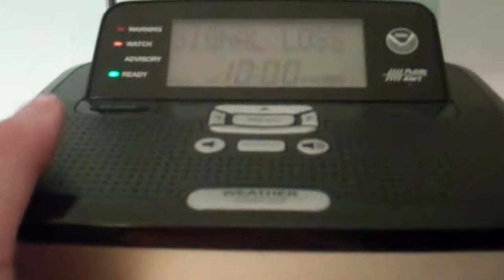WXM-80 Riverhead, NY Station ID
WOW. That is far away!